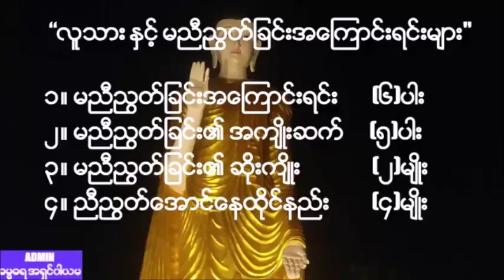လူသား ႏွင့္ မညီၫြတ္ျခင္းအေၾကာင္းရင္းမ်ား တရားေတာ္ ေဒါက္တာအရွင္ကုမာရ 20191006N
📅သာသနာေတာ္ႏွစ္ ၂၅၆၃ ခု
ေကာဇာသကၠရာဇ္ ၁၃၈၁ ခုႏွစ္
သီတင္းကြၽတ္လဆန္း (၈)ရက္
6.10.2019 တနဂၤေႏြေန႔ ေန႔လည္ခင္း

🏡မႏၱေလးၿမိဳ႕၊ ေအာင္ေျမသာစံၿမိဳ႕နယ္၊ ရတနာမဥၨဴ ဆုေတာင္းျပည့္ျမတ္စြာဘုရား ဓမၼာရံုေတာ္ အတြင္း ဆင္ယင္က်င္းပျပဳလုပ္အပ္သည့္၊ ဝါတြင္းေန႔အထူး ဓမၼသဘင္ ၌ ေဟာၾကားေတာ္မူေသာ

"လူသား ႏွင့္ မညီၫြတ္ျခင္းအေၾကာင္းရင္းမ်ား" အမည္ရသည့္တရားေတာ္.

👪ဓမၼဒါနကုသိုလ္႐ွင္
ေအာင္သေျပရပ္ေန ဦးညႊန္႔ေမာင္အားရည္စူး၍ ေဒၚႏြယ္၊ AM အုဌ္လုပ္ငန္း မိသားစုတို႔၏ ဓမၼဒါနကုသိုလ္ေတာ္.

ထပ္ဆင့္ ဓမၼဒါနျပဳပါသည္။

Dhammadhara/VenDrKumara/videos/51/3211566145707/